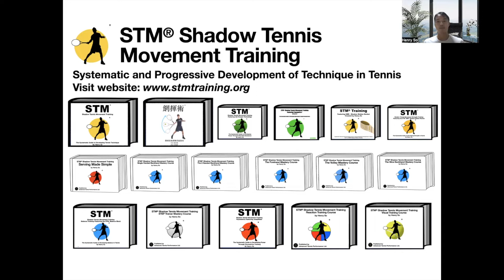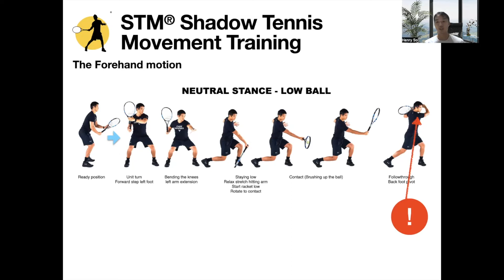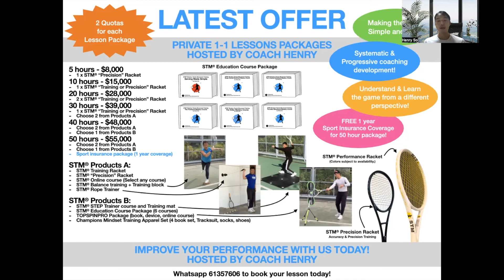(廣東話) [Injury prevention after lockdown release] STM® Sharing for the Forehand: Henry So蘇浩剛國際導師及教練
[Injury prevention after lockdown release]  STM® Sharing for the Forehand: Henry So蘇浩剛國際導師及教練